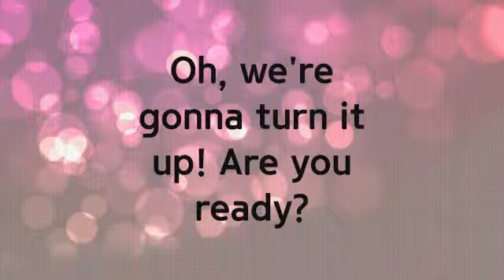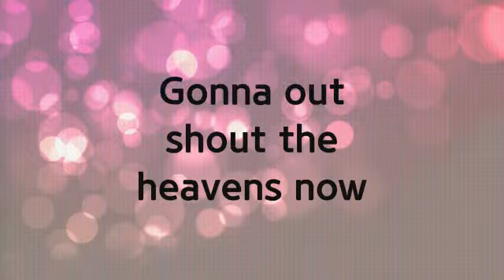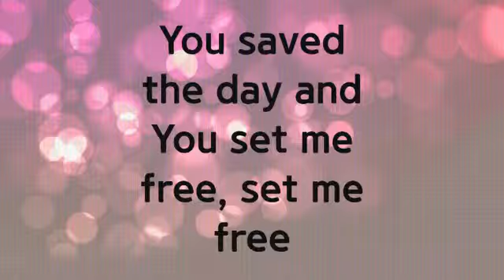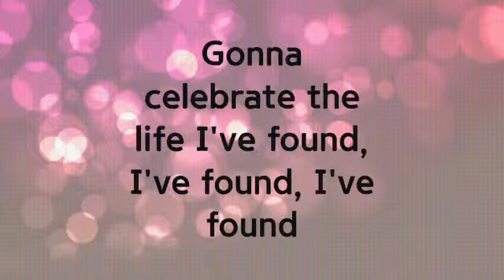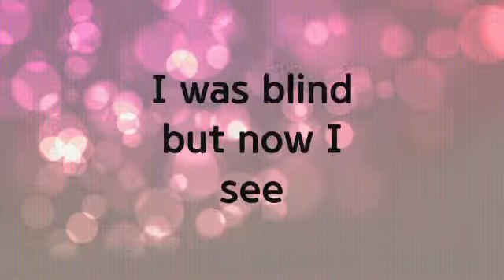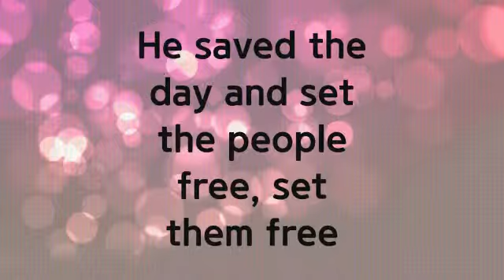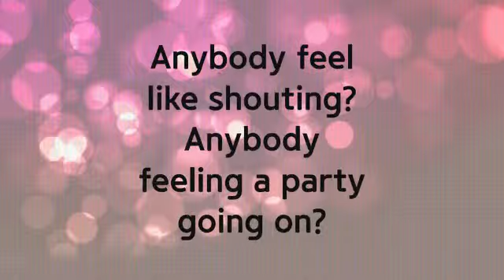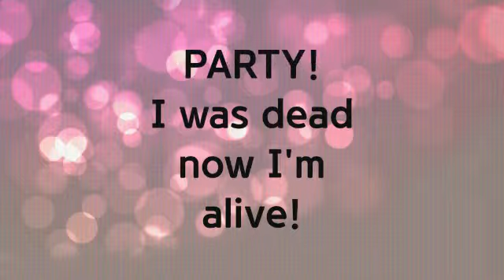Party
"Party" by Chris Tomlin